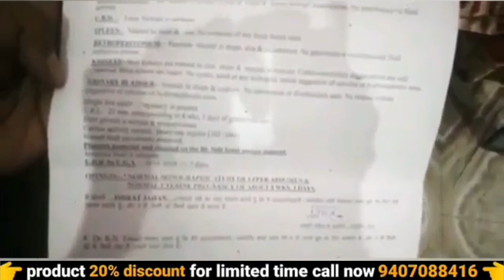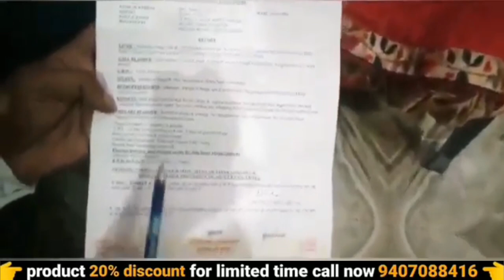irregular periods | home remedies for irregular periods | irregular periods problem | pregnancy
irregular periods | home remedies for irregular periods | irregular periods problem | pregnancy | ayurvedic medicine | awpl result | 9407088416

your query :-
ayurvedic
ayurvedic treatment
ayurvedic medicine
ayurvedic tips
ayurveda
awpl result
Swami Ramdev